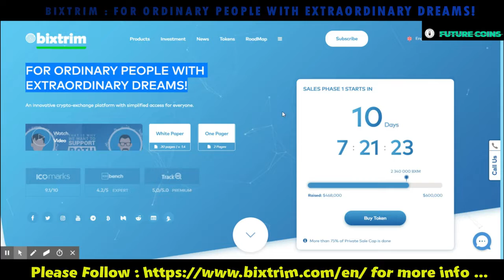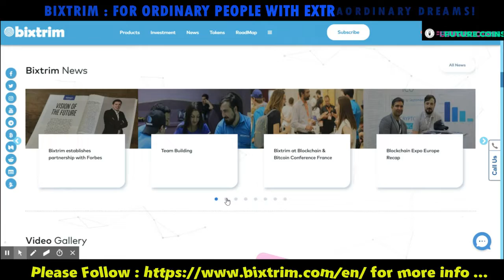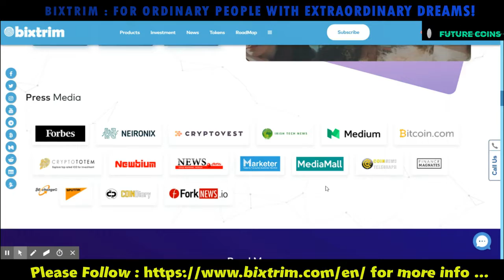Bixtrim ico review part 01 | Introduction | BXM Future Token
BIXTRIM is a blockchain-based multi-functional financial platform that will incorporate all the necessary cryptocurrency market features, products and services.